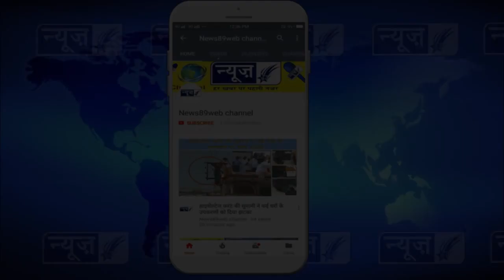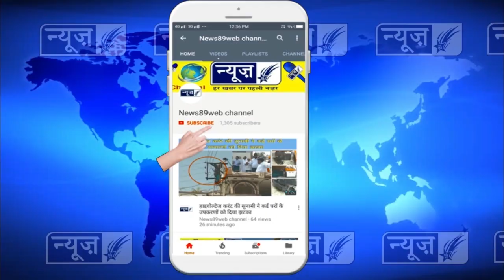वित्त मंत्री मनप्रीत बादल ने भाजपा उमीदवार स्वर्ण सलारिया के गाँव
स्टोरी वित्त मंत्री मनप्रीत बादल ने भाजपा उमीदवार स्वर्ण सलारिया के गाँव में किया चुनाव प्रचार / किसान कर्ज माफ़ी पर बोले 2 लाख तक की कर्ज माफ़ी का सरकार द्वारा जारी किया गया नोटिफिकेशन

अ/र लोकसभा चुनावो के चलते सभी राजनितिक दल हलके में अपने उमीदवार को जिताने के लिए हर संभव कोशिश कर रहे है जिसके चलते कांग्रस उमीदवार सुनील जाखड़ के चुनाव प्रचार के लिए पंजाब के वित्तमंत्री मनप्रीत बादल हल्का भोआ पहुंचे जहां उन्होंने भाजपा उमीदवार स्वर्ण सलारिया के गाँव चोहाना में चुनाव प्रचार किया इस दौरान उन्होंने सुच्चा सिंह लंगाह हुए दर्ज मामले पर बोलते हुए कहा की उन्हें अभी बारे में जानकारी नहीं है अगर ऐसा हुआ है तो कानून सब के लिए एक जैसा है किसान आत्महत्या पर बोलते हुए उन्होंने कहा की पंजाब भाजपा सरकार पर वेबुनिआद इल्जाम लगा रही है सरकार द्वारा किसानो का 2 लाख तक का कर्ज माफ़ किया जा हा है जिसका नोटिफिकेशन जारी क्र दिया गया है उन्होंने भाजपा को आड़े हाथ लेते हुए कहा की अगर भाजपा को किसानो की चिंता है तो सैंटर में भाजपा की सरकार है अगर भाजपा के आला नेता चाहे तो प्रधानमंत्री से मिलकर किसानो को राहत दिलवा सकते है